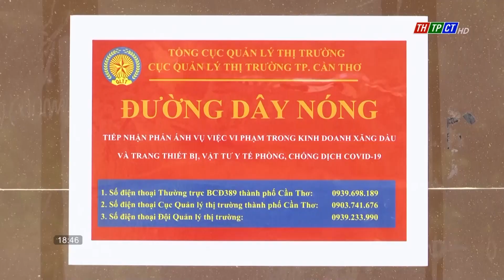Ban chỉ đạo 389 TP. Cần Thơ tổng kết năm 2022| Cần Thơ TV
Ban Chỉ đạo 389 TP. Cần Thơ tiến hành tổng kết công tác phòng chống buôn lậu, gian lận thương mại, hàng giả năm 2022 và triển khai phương hướng nhiệm vụ năm 2023. Phó Chủ tịch UBND thành phố Nguyễn Văn Hồng chủ trì hội nghị.